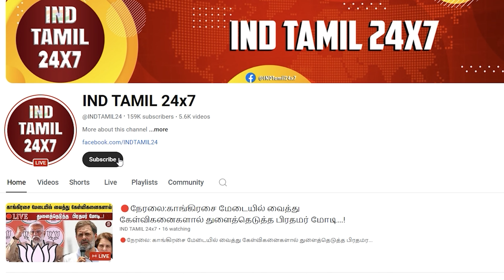நள்ளிரவில் அண்ணாமலை சொன்ன விஷயம்! ரஜினிக்காக மோடி செய்த செயல்!